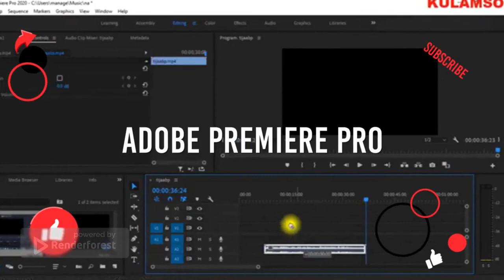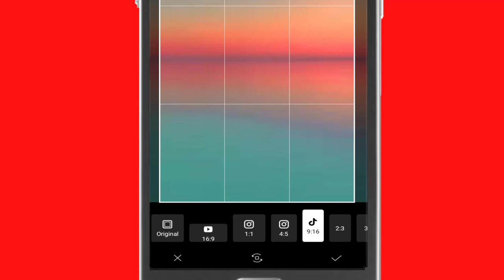Barashada vn Casharkii 18aad || crop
barashada cumputer
sida loo barto kumbuyuutarka
barashada kumbuyuutarka
barashada photoshop
barashada camtasia
xiwaar carabi ah
luuqada carabiga
barashada carabiga
barashada adobe premeire
barashada word
barashada excel
barashada capcut
farqurxinta soomaaliga
farqurxinta carabiga
kulamso
sida loodagsado softwere
free course
canva
sida loo isticmaalo canva
barashada vn
vn
full course vn
vidoe editin